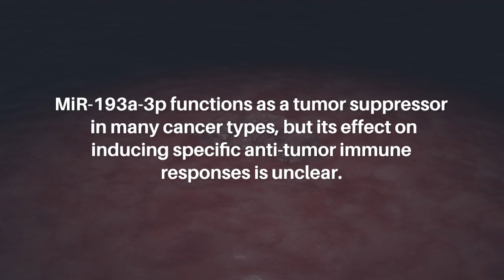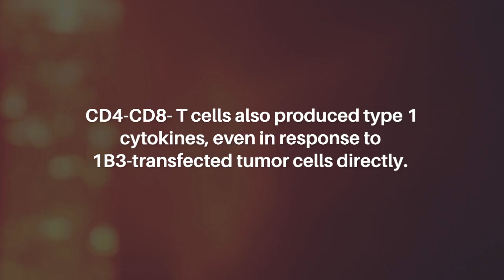INT-1B3 miR-193a-3p Mimic Boosts T Cell Anti-Tumor Response | Oncotarget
Oncotarget published this research paper on July 12, 2024 in Volume 15, entitled, “INT-1B3, an LNP formulated miR-193a-3p mimic, promotes anti-tumor immunity by enhancing T cell mediated immune responses via modulation of the tumor microenvironment and induction of immunogenic cell death” by researchers from InteRNA Technologies BV, Utrecht, The Netherlands; Crown Bioscience Inc., San Diego, CA.

Abstract

microRNAs (miRNAs) are small, non-coding RNAs that regulate expression of multiple genes. MiR-193a-3p functions as a tumor suppressor in many cancer types, but its effect on inducing specific anti-tumor immune responses is unclear. Therefore, we examined the effect of our lipid nanoparticle (LNP) formulated, chemically modified, synthetic miR-193a-3p mimic (INT-1B3) on anti-tumor immunity. INT-1B3 inhibited distant tumor metastasis and significantly prolonged survival. INT-1B3-treated animals were fully protected against challenge with autologous tumor cells even in absence of treatment indicating long-term immunization. Protection against autologous tumor cell challenge was hampered upon T cell depletion and adoptive T cell transfer abrogated tumor growth. Transfection of tumor cells with our miR-193a-3p mimic (1B3) resulted in tumor cell death and apoptosis accompanied by increased expression of DAMPs. Co-culture of 1B3-transfected tumor cells and immature DC led to DC maturation and these mature DC were able to stimulate production of type 1 cytokines by CD4+ and CD8+ T cells. CD4-CD8- T cells also produced type 1 cytokines, even in response to 1B3-transfected tumor cells directly. Live cell imaging demonstrated PBMC-mediated cytotoxicity against 1B3-transfected tumor cells. These data demonstrate for the first time that miR-193a-3p induces long-term immunity against tumor development via modulation of the tumor microenvironment and induction of immunogenic cell death.

Keywords - cancer, miR-193a-3p, microRNA mimic, T cell mediated immunity, immunogenic cell death

About Oncotarget